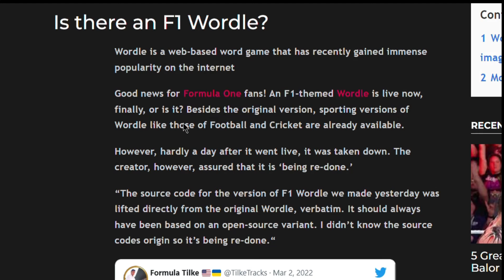F1 Wordle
F1 Wordle recently went live - designed by Aerospace Engineering Graduate Student Bryson Sullivan.